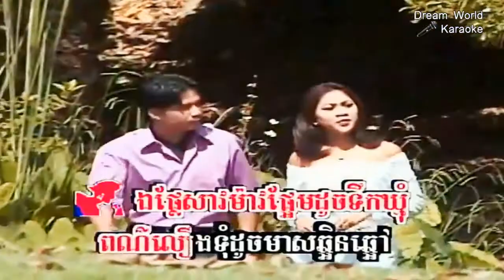Cambodian video, Khmer Karaoke song, បាត់ដំបងមានអ្វីឆ្ងាញ់ទេ, ​Song for sing, Dream World Karaoke